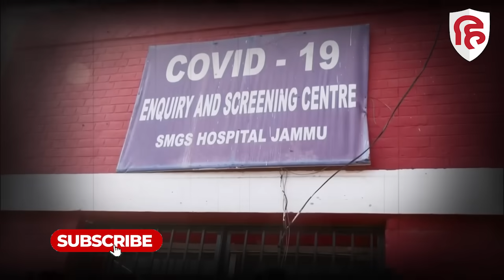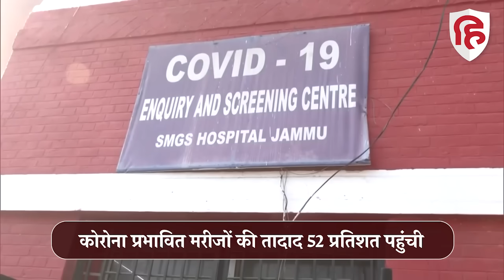COVID-19 JN.1 variant : कोरोना वायरस के नए मामलों में तेजी से इजाफा | Corona Update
विश्व स्वास्थ्य संगठन का कहना है कि वो लगातार हालात पर नजर रखे हुए है. इसके साथ ही बढ़ते मामलों को देखते हुए सावधानी बरतने पर बेहद जोर दिया जा रहा है. सबसे बुरा हाल सिंगापुर का है यहां लगातार कोरोना केस बढ़ रहे हैं. यही वजह है सिंगापुर में मास्क लगाना जरूरी कर दिया गया है...लोगों को भीड़ भाड़ वाली जगह पर न जाने की सलाह दी गई है है. इसके साथ ही इंडोनेशिया और मलेशिया में भी कोरोना के मामले लगातार बढ़ रहे हैं. WHO के मुताबिक पिछले चार हफ्तों में दुनियाभर में कोविड मामलों में बेतहाशा इजाफा हुआ है...इससे प्रभावित मरीजों की संख्या भी 52 प्रतिशत हो गई है... इस दौरान 8 लाख 50 हजार नए मामले सामने आए हैं... लगातार बढ़ रहे कोरोना के मामलों को लेकर विश्व स्वास्थ्य संगठन ने भी चिंता जाहिर की है..